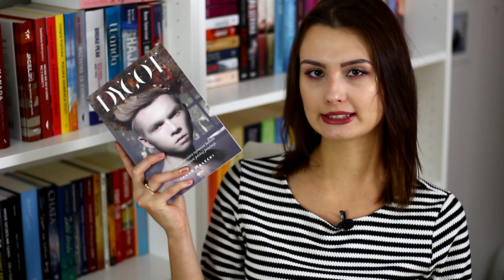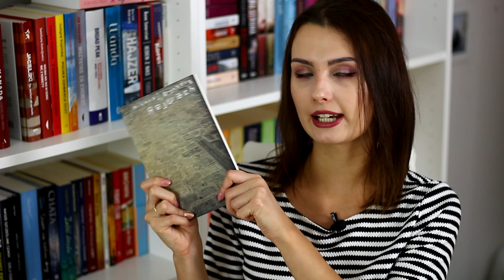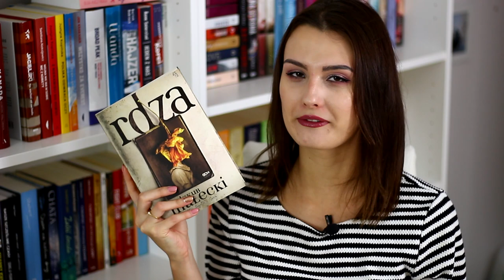TBR na ListopadzComeBook + polecajki dla Was!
Muzyka:
▶️Juliana Daily - Honey  The Moon